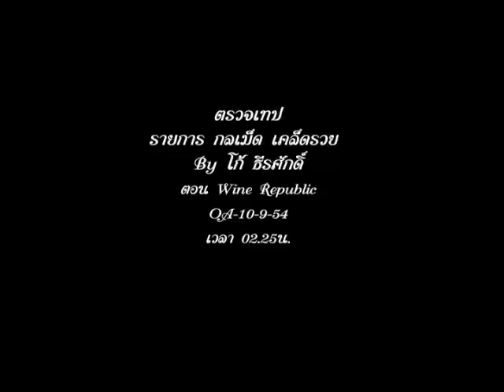กลเม็ดเคล็ดรวย Wine Republic R1